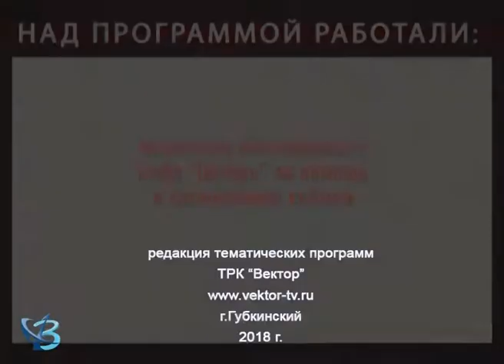«Без галстука»: А. А. Кувалдин 12+